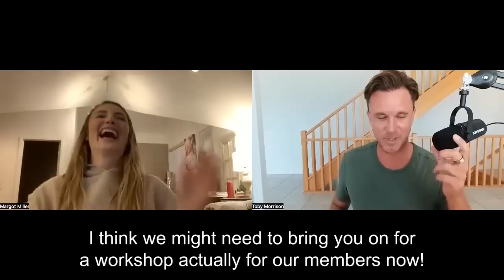Margot's Chronic Fatigue Syndrome Inspiring Recovery Story | The CFS Health Podcast (Episode 32)